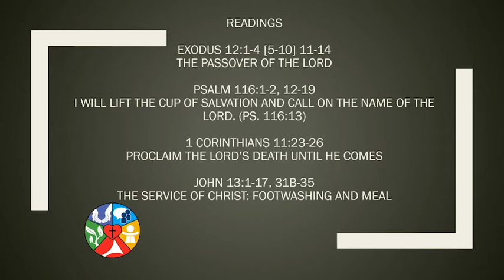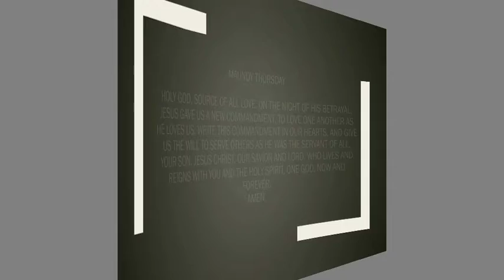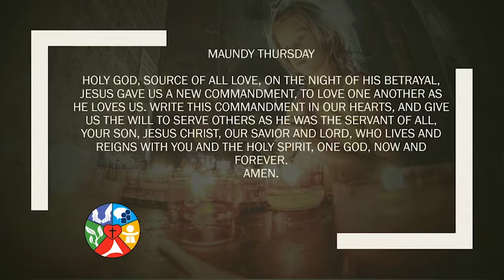40 days of Prayer Maundy Thursday